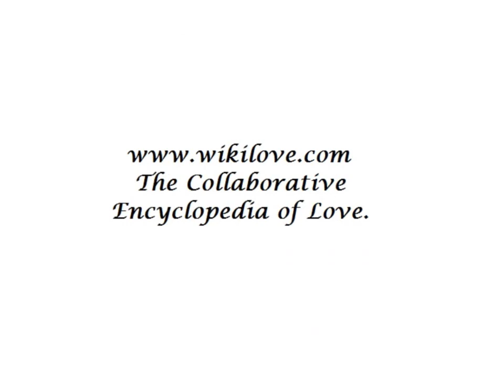Bangladesh kissing compilation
Song: "Prem Jochona. "
Singer: Protic Hasan & Nila